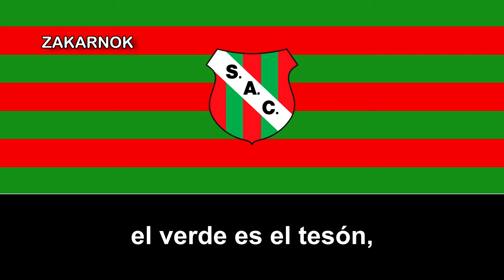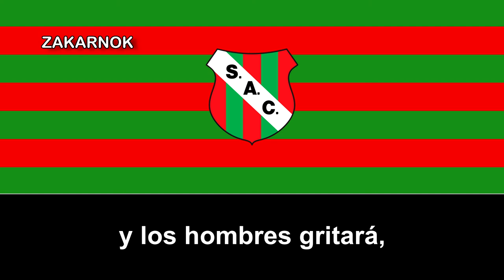Himno del Sportivo Las Parejas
Página oficial del club:
El Sportivo Atlético Club, conocido como Sportivo Atlético Club Las Parejas o, simplemente, Sportivo Las Parejas es un club deportivo de la ciudad de Las Parejas, Santa Fe. Fue fundado un 18 de marzo de 1922 y sus actividades principales son el fútbol, básquet y tenis.1​ En fútbol desde 2015 se desempeña en el Torneo Federal A, mientras que en básquetbol disputa el Torneo Nacional de Ascenso.

Su clásico rival es el club Atlético Argentino de Las Parejas, también posee una fuerte rivalidad entre las hinchadas con el club Atlético Almafuerte de las rosas que han tenido enfrentamientos a lo largo de la historia.